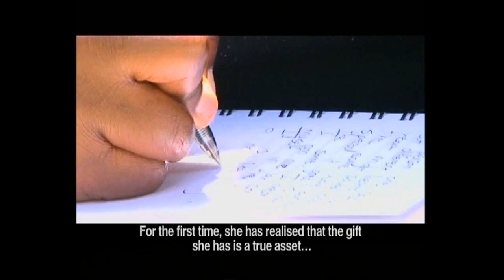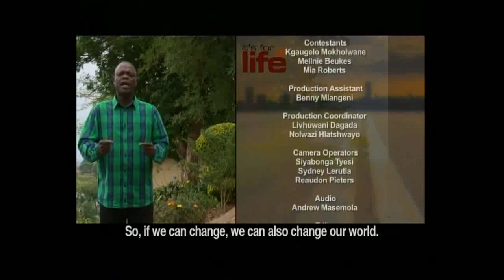It's for Life 10 - Episode 7: Introspection and poetry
In a democracy we have to think of our country’s past, present and future. The country’s past, present and future influence our own individual past, present and past.

In this episode the participants have an introspection session with well-known personality and poet Lebo Mashile.

Catch It’s for Life Wednesdays at 11:00 on SABC 2. Join us then!

It’s for Life is an educational reality series that aims to develop 3 chosen candidates’ “life skills” so that they can realise their social, personal and professional potential in the diverse, challenging context of South Africa. This series explores the history of SA and the road to democracy through the eyes of our three born-free participants.